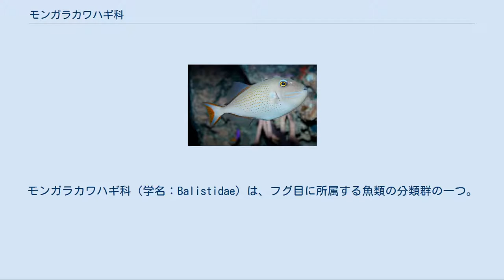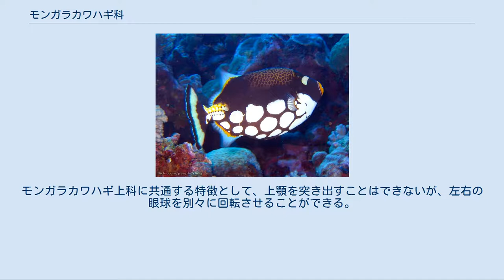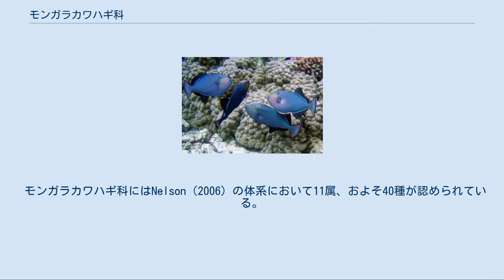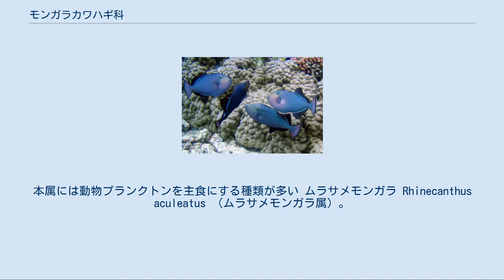モンガラカワハギ科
モンガラカワハギ科（学名：Balistidae）は、フグ目に所属する魚類の分類群の一つ。
少なくとも11属を含み、モンガラカワハギ・タスキモンガラなどサンゴ礁に生息する熱帯魚を中心に約40種が記載される。
 モンガラカワハギ科の魚類はすべて海水魚で、太平洋・インド洋・大西洋など世界中の温暖な海に広く分布する。
ほとんどの種類は沿岸の浅い海で生活し、サンゴ礁域では特に一般的なグループである。
鮮やかな色彩をもつ仲間が多く、観賞魚として水族館で飼育されるほか、一部の種類は食用にもなる。
 通常は第2背鰭と臀鰭を波打たせるようにしてゆっくりと遊泳するが、捕食・回避行動時には尾部を使って素早く突進する。
一般に昼行性で、硬い殻をもつ貝類や棘皮動物などを含めたさまざまな無脊椎動物を捕食する。
本科魚類の歯の形状は獲物をかじりとるよりも噛み砕くことに適応しているものの、ナメモンガラ属など藻類や動物プランクトンを主に食べるグループも存在する。
 モンガラカワハギ科の魚類の多くは卵を保護する習性をもつ。
砂地の海底にすり鉢状の巣を作り、1回の繁殖でおよそ10万個の沈性卵を産む。
1日ほどで孵化するまでの間、親魚（雌雄の役割分担は種によって異なる）は巣を外敵から守るとともに、卵に新鮮な海水を送り込むなどの世話をする。
この時期の親魚は非常に攻撃的で、近づいた人間も襲われて怪我をすることがある。
 同じモンガラカワハギ上科に属するカワハギ科も、本科とよく似た繁殖行動をとることが知られている。
モンガラカワハギの仲間と比べ、カワハギ類は産卵数が少なく（約2万個）、孵化までの時間も長い（2日以上）など、沈性卵を産む魚類としての特化・多様化が進んでいる。
モンガラカワハギ科における産卵数の多さと孵化の早さという特徴は、より原始的なグループであるギマ科（浮性卵）から派生したものとみられ、形態学的な系統関係が繁殖様式の進化をも反映しているものと考えられている。
 モンガラカワハギ科の仲間は左右に平たく著しく側扁し、一般に体高は高く卵型となる。
モンガラカワハギ上科に共通する特徴として、上顎を突き出すことはできないが、左右の眼球を別々に回転させることができる。
両側の前上顎骨にはそれぞれ外側に4枚、内側に3枚の歯を備え、近縁のカワハギ科よりも多い。
 背鰭の棘条は3本で、2本しかもたないカワハギ科との明瞭な鑑別点となる。
背鰭の第1棘条を立てた状態で固定することができ、第2棘条の固定・解除と機械的に連動している。
このメカニズムが銃の引き金の構造と類似していることが、本科魚類の英名「triggerfish」の由来となっている。
 腹鰭を支える左右の腰骨は癒合し、一本の棒のようになっている。
腰骨の後端は11枚の特殊な鱗（鞘状鱗）に覆われる。
すべての軟条は分枝し、尾鰭の主鰭条は12本。
鱗は板状で、非常に硬い。
椎骨は18個。
 モンガラカワハギ科にはNelson（2006）の体系において11属、およそ40種が認められている。
かつてはカワハギ類と並んで亜科として扱われていたが、現在ではそれぞれが独立の科として分類されている。
 イソモンガラ Pseudobalistes fuscus （キヘリモンガラ属）。
幼魚は鮮やかな黄色の体色をもつ ソロイモンガラ Melichthys niger （ソロイモンガラ属）。
背鰭と臀鰭の基底にある白いラインが特徴 ナメモンガラ属の1種（Xanthichthys ringens）。
本属には動物プランクトンを主食にする種類が多い ムラサメモンガラ Rhinecanthus aculeatus （ムラサメモンガラ属）。
美しい色彩で知られる種類で、本州の太平洋岸で普通に観察される ゴマモンガラ Balistoides viridescens （モンガラカワハギ属）。
全長60cmと本科の中では大型の種類で、卵を守る親は非常に攻撃性が高い